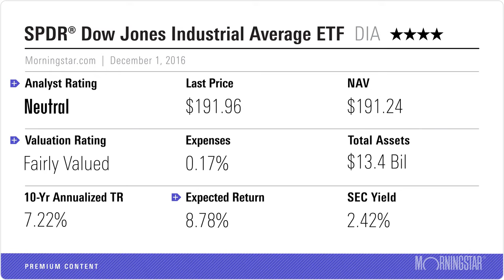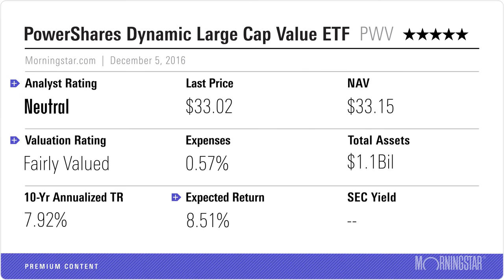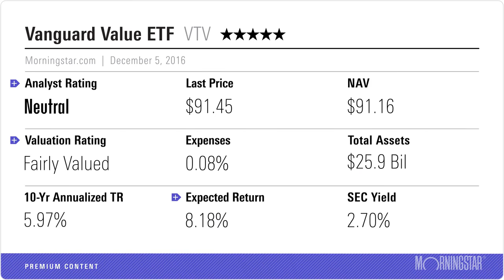These 2 Large-Cap ETFs Fall Short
SPDR Dow Jones Industrial Average and PowerShares Dynamic Large Cap Value earn only Neutral ratings from Morningstar.